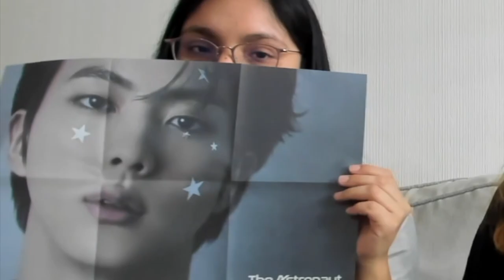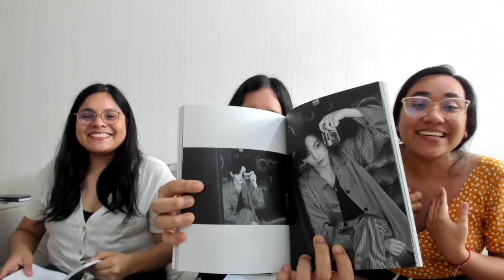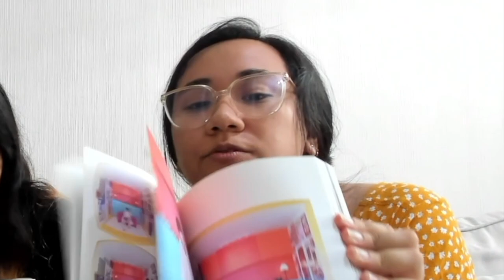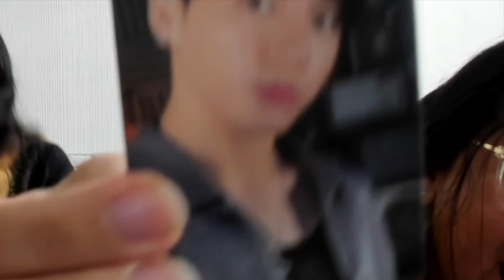UNBOXING BTS ALBUMS - Jack In The Box / Proof / The Astronaut / BE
¡Holi! Hoy les traigo un video especial que tendría que haber subido hace semanas, pero me tomó mucho tiempo editar, jajaja.

Este video lo grabé cuando fui a Perú 🇵🇪 y me encontré con mis amigas ARMYs. Si vieron mis videos de [CRIS EN COREA 🇰🇷], recordarán que un día fui a buscar álbumes baratos en Myeongdong y encontré algunos que mis amigas me habían encargado. Hace meses había enviado esos álbumes a mi casa en Perú, pero ellas nunca los recogieron... En vez de eso, esperaron hasta que yo vaya para reunirnos y hacer este unboxing para el canal.

Cuiden sus tímpanos viendo este video, ya que mis amigas se emocionan mucho con algunas photocards, jajajaja.

00:00 Intro del video con Nina y Ale de [zoom into us]
01:00 Unboxing Jack In The Box de J-Hope (2 versiones)
03:22 Unboxing Proof de BTS (Compact Edition)
06:25 Unboxing The Astronaut de Jin (2 versiones)
10:20 Unboxing BE de BTS (Essential Edition)
13:59 Comentarios finales